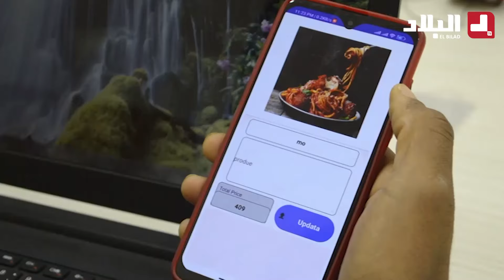شاب من أدرار ينجح في تطوير تطبيق لإطالة مدة استعمال عجلات السيارات ويتحصل على براءة اختراع.. شاهد: